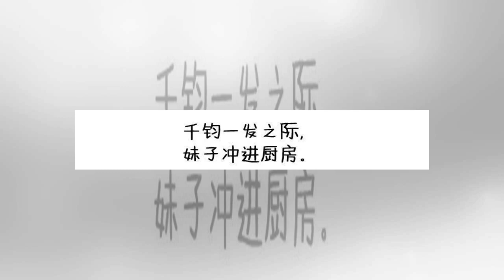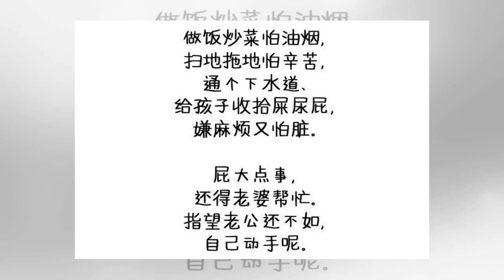๖ۣۜNew 我们妇女才是社会主义接班人！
๖ۣۜNew 我们妇女才是社会主义接班人！
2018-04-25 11:54 来源:echo小茵茵 原标题：我们妇女才是社会主义接班人！ 如今，“女汉子”，“女超人”这一类的词越来越多的出现在我们眼前，当今社会的姑娘们都越来越独立，每天默默奋斗，从不邀功，正映衬着那句话——妇女能顶半边天！ 想想咱们万千妇女们，每天默默奋斗，有功不邀、有苦不喊，时刻保持这种奉献精神。 我们不光能自己创造GDP，还在背后为GDP提供坚强的后盾，事实证明，我们妇...